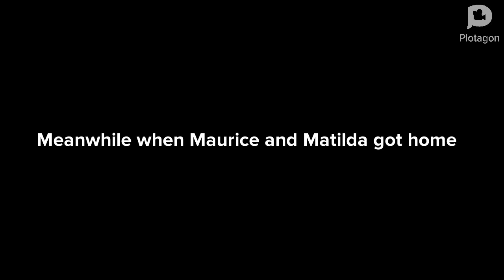Angelina refuses to eat spinach and gets grounded